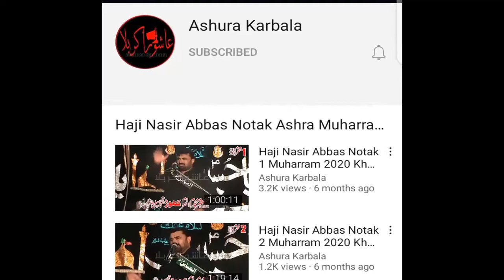Full Qasida Aay Kuli Ay Faqiran Di By Qazi Waseem 2022